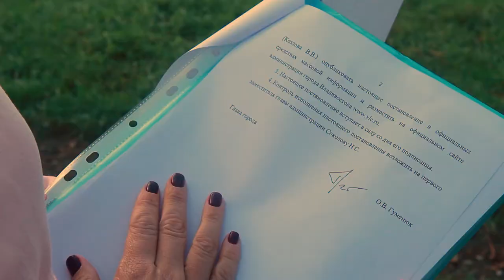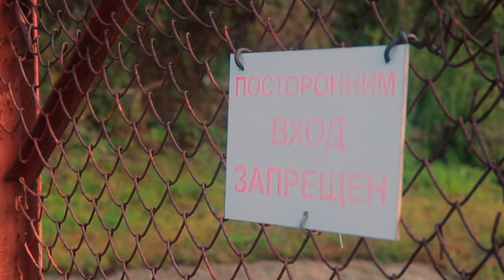Многоэтажка вместо стадиона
Выбор застройщиками территорий для новых многоэтажек во Владивостоке всегда неожиданность. На этот раз возвести высотку планируют на пустыре, который раньше был школьным стадионом.  Строительство жилья не только оставит детей без шанса на новый спортивный объект, но более того, угрожает обрушением ближайшим домам –  такие выводы сделала независимая экспертиза.